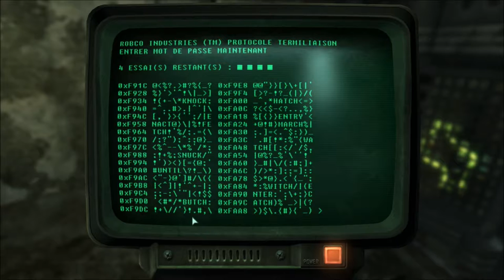Fallout 3 : Playthrough Ep.3 FR HD : La dure réalité !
Bienvenue dans ce nouveau playthrough consacré cette fois-ci à Fallout 3 ! Nouvelle ambiance, nouveau gameplay. Une aventure qui je l'espère vous passionnera autant que moi !

Premiers pas en extérieur et on attaque doucement les quêtes proposées. C'est vrai que la vie est différente de celle de l'abri ^^

N'hésitez pas à laisser un pouce vert, à partager et à laisser un commentaire. Merci à tous.